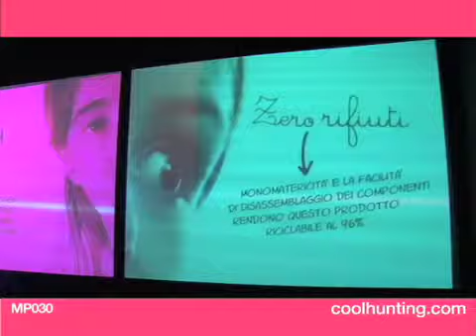Zona Tortona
Earlier this month we traveled to Milan, Italy where we got to check out the Furniture Fair and the off-site Zona Tortona design festival. In this first of two episodes, you'll see some Milanese sights and sounds and get a visual tour through the installations and exhibits of Zona Tortona.